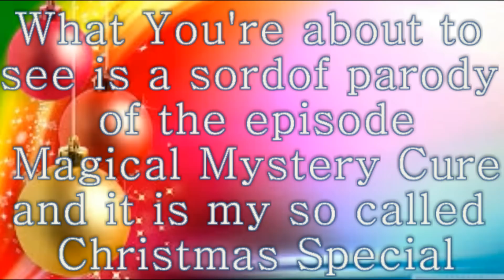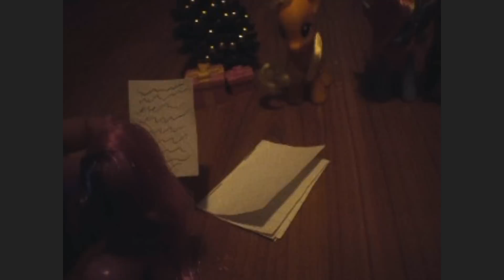Very Random Christmas Special (Parody of Magical Mystery Cure Episode)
This is very random but i just thought of it suddenly so it's very weird MERRY CHRISTMAS EVERYONE! :D